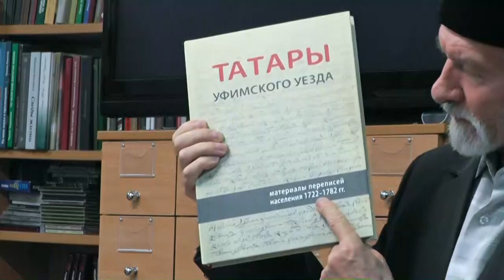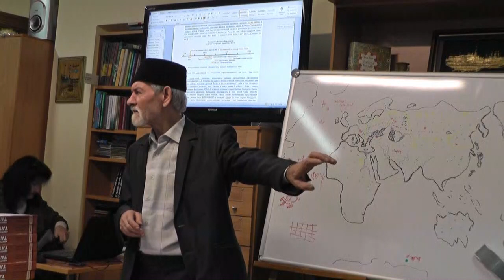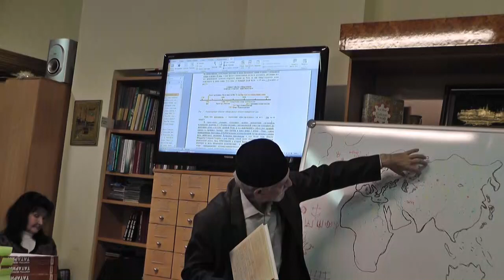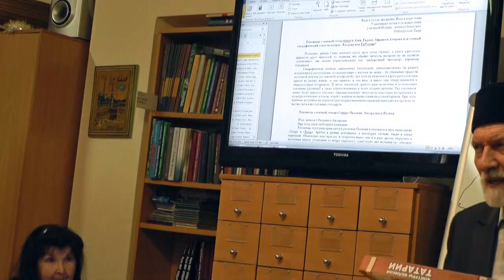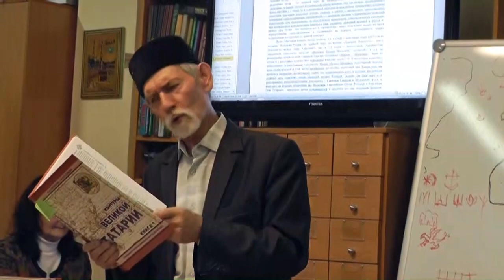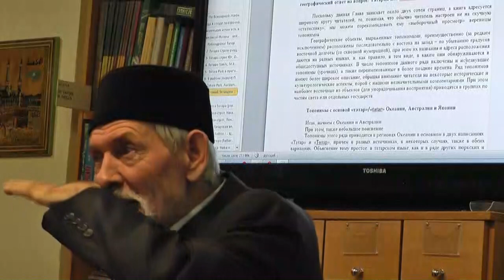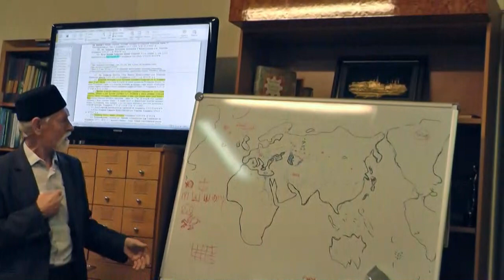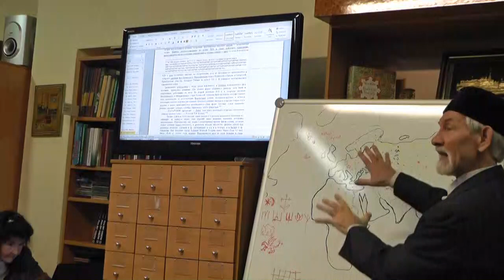Бөек Татария... 1(3)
Нурмөхәммәт Хөсәенов: Китабы буенча фикерләр. 1 бүлек.
Рассуждения Нурмухамета Хусаинова на темы книги "Контуры Великой Татарии", написанной им совместно с сыном И.Н Хусаиновым..

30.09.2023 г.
Москва, Дом Асадуллаева.